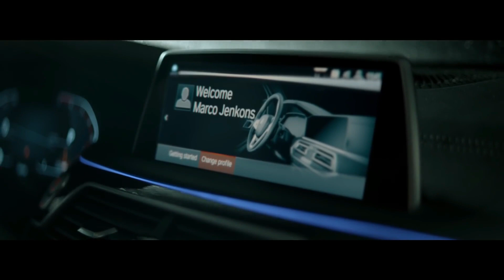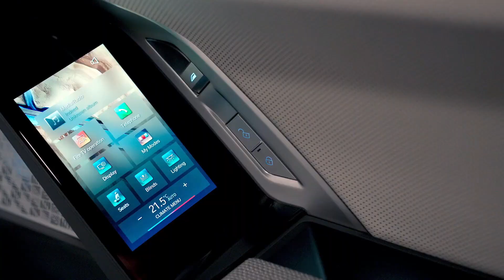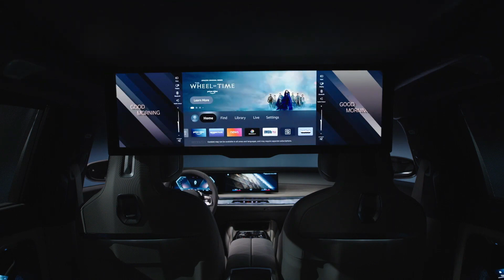BMW 7 Series 2023 - Detalles interiores y Exterior (SEDAN de Lujo)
El video se encuentra bajo 'Uso justo' de acuerdo con la Sección 107 de la Ley de derechos de autor de 1976. Todo el contenido visual pertenece a sus respectivos propietarios.

En este video le estamos dando un buen uso y apotando valor necesario para la comunidad. Bendiciones.

Creditos a: (All credits for:)